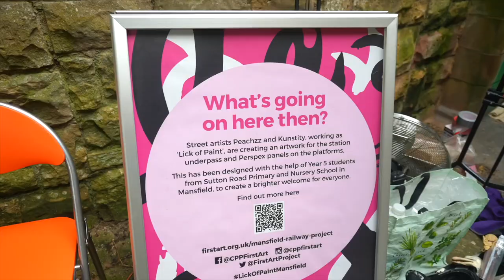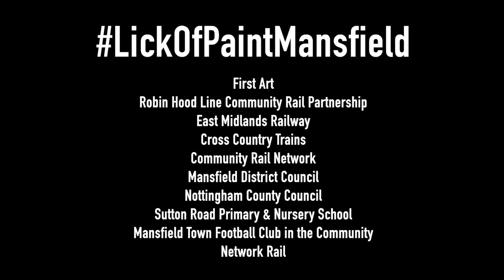Lick Of Paint - Street Art In Mansfield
It was fantastic to see the new street artworks be created in Mansfield at the Train Station, a project led by @cppfirstart The artworks were created by street artists @peachzz and @kunstity working together as Lick of Paint. Year 5 students from Sutton Road Primary and Nursery School @suttonroadsch helped come up with the designs.